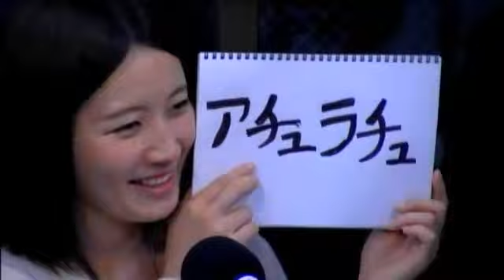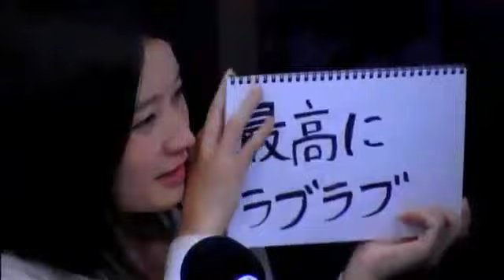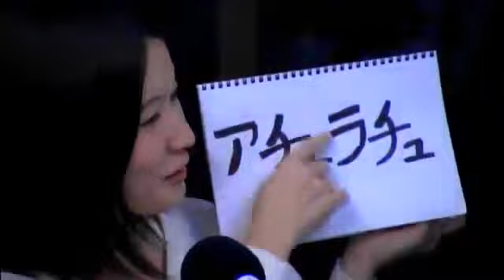ザ☆木曽さんちゅうアワー 2015年12月3日放送分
Cwave studio
出演　木曽さんちゅう　塩田忠道　高波春加